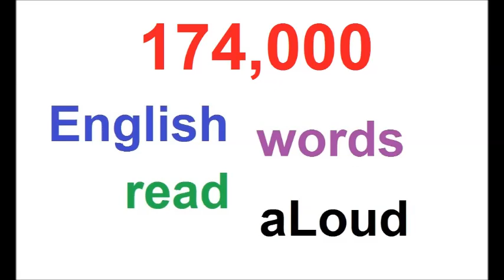174000 RANDOM ENGLISH WORDS AUDIO PART 18 OF 39